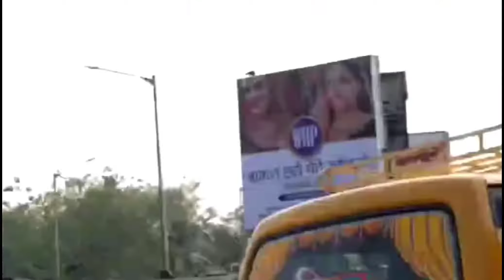Mumbai Famous Masala Dosa |Mumbai Street food vlog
Namaskar Dosto 🙏🔥

Aaj ke es video me hum Dekhnge Mumbai Famous Masala Dosa..